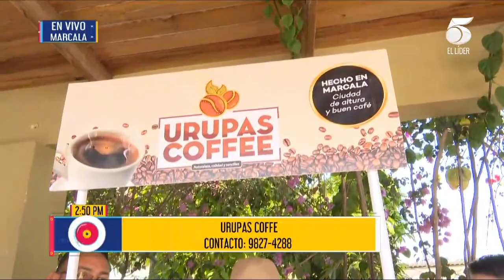Festival de Café Cultura Marcala 2023: Un Encuentro con el Sabor y Emprendimiento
Te llevamos en un recorrido completo por el Festival de Café Cultura Marcala 2023. Conoce a los apasionados productores, prueba las diversas variedades de café y déjate maravillar por la rica cultura de La Paz. Descubre cómo el café conecta a las personas y fomenta el emprendimiento en Honduras. ¡Dale play y vive con nosotros esta experiencia única!